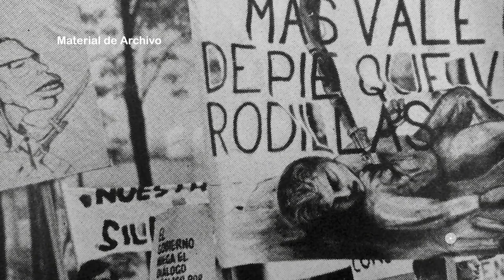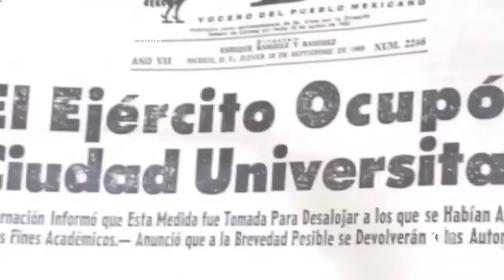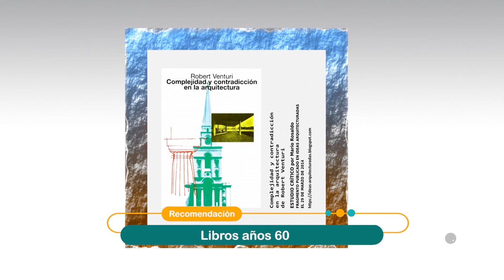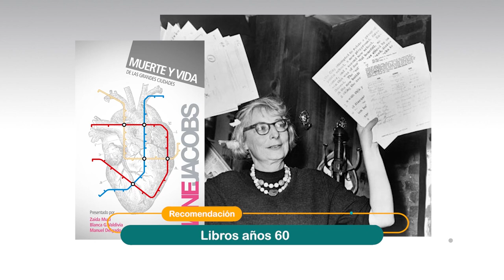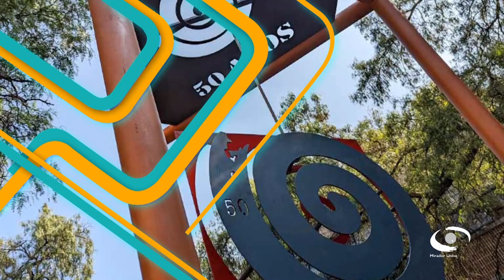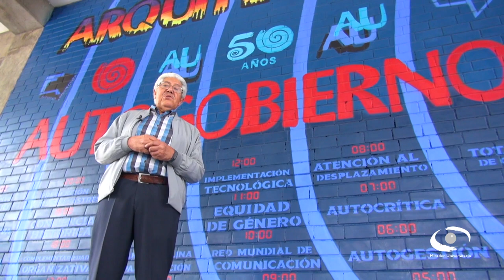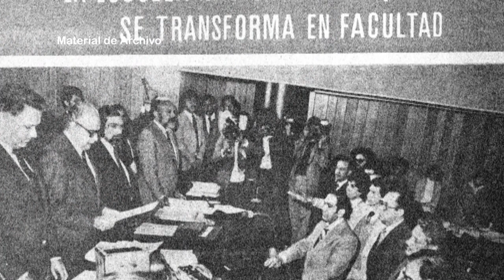03.- Movimientos sociales y académicos en CU | Mirador Universitario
Les presentamos el programa "Movimientos sociales y académicos en CU" de la serie: "A 70 años: Ciudad Universitaria, orígenes y actualidad" en coproducción con la Facultad de Arquitectura transmitido en 2023

Sinopsis:
Se mencionan los movimientos estudiantiles y el impacto que tuvieron en Ciudad Universitaria, tanto en ideología, sus instalaciones, así como en sus planes de estudio.

Conducción: Dr. en Arq. Juan Ignacio del Cueto Ruiz-Funes
Panelistas:Dr. Ernesto Alva Martínez (panelista), Arq. Gustavo López Padilla (panelista), Arq. Víctor Arias Montes (entrevista)
Coordinadores: Dr. en Arq. Juan Ignacio del Cueto Ruiz-Funes
Diego Rojo Espinosa
Producción: Mtro. Julio César Pérez. (Jefe de Departamento TV), Mtra. Mariana Valeria Cruz Sánchez. (Realización/Postproducción)

Transmisión: 2023 por Canal de TVUNAM